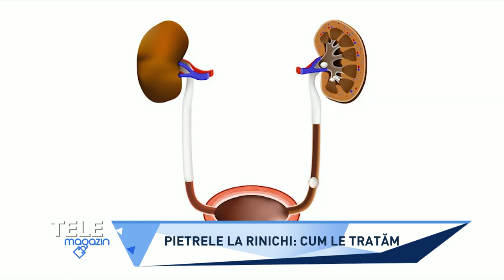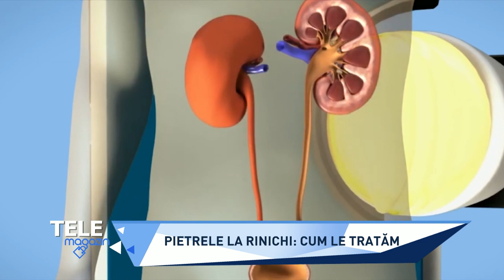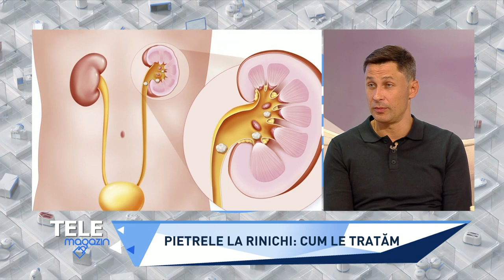Pietrele la rinichi - de la ce apar, care sunt semnele că le puteţi avea şi cum scăpaţi de ele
INVITAT: medicul urolog Vasile Botnari.